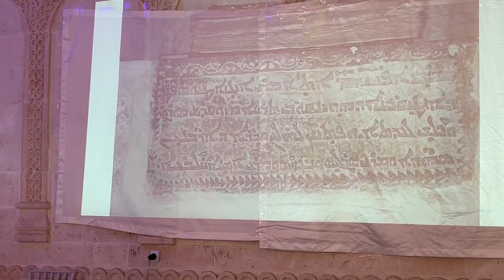Live from Turabdin symposium 5